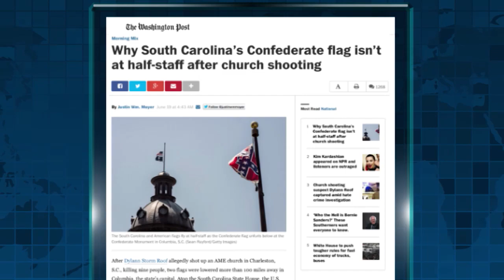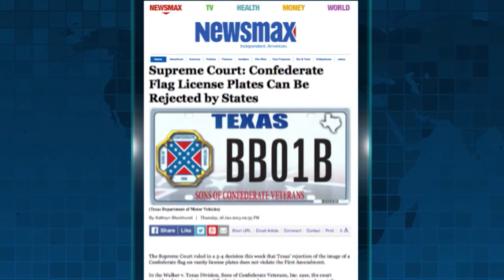Newsmax Prime | Ellis Henican and Larry Elder discuss the Conferderate Flag in South Carolina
Left-leaning political commentator and right-leaning political commentator debate whether the Confederate Flag should have a part of any state government in America (it’s currently a part of the Mississippi state flag and it flies outside the South Carolina capitol building). They also discuss President Obama bringing up gun control so soon after the mass murder in South Carolina.